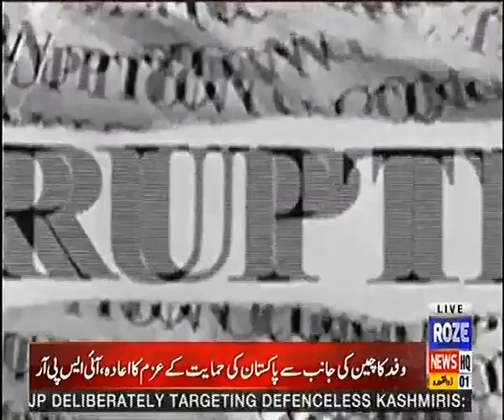Roze @ 6 | 23 June 2020 | Full Program | Roze News